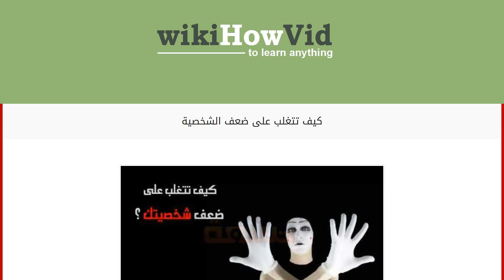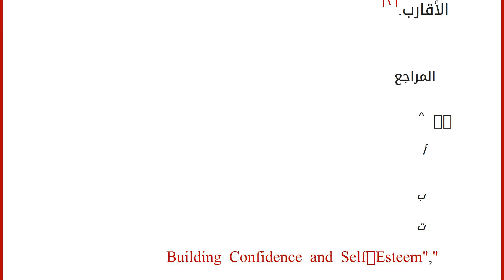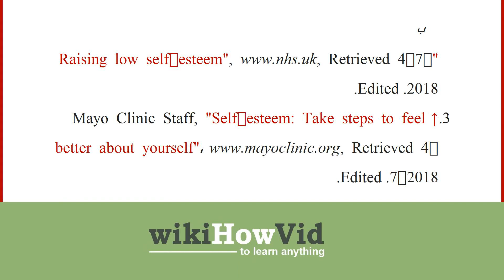كيف تتغلب على ضعف الشخصية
إقراألمقال كاملا :
محتويات
١ التفكير بإيجابية
٢ أداء التمارين الرياضية
٣ اللجوء إلى الفن
٤ بناء علاقات اجتماعية إيجابية
٥ تحدي النفس
٦ تحديد الحالات المسببة للقلق
٧ المراجع التفكير بإيجابية
يجب على الشخص تقدير نفسه والتفكير بإيجابية تجاهها، والشعور بتميّزه وانفراده وأهميته، وتحديد الأفكار السلبية والتخلّص منها، فذلك يؤدّي إلى التغلّب على ضعف الشخصية.[١]
أداء التمارين الرياضية
يمكن القيام بالتمارين الرياضية لبناء الثقة بالنفس عن طريق مثلاً المشي السريع كل يوم، مهما كانت الظروف الجوية المحيطة، كما يمكن أداء المزيد من التمارين القوية التي تسبب تعرق الجسم ثلاث مرات في الأسبوع.[١]
اللجوء إلى الفن
تساعد النشاطات الفنية مثل: الرسم، وعزف الموسيقى، والرقص، وكتبة الشعر على التعبير عن النفس، والتفاعل بإيجابية مع الآخرين، والتقليل من مستويات الضغط والإجهاد، ويمكن لتعلم مثل هذه النشاطات الالتحاق بأحد المراكز التعليمية.[١